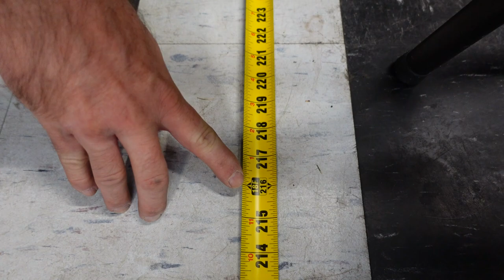Turbo S Wont Fit Trailer Widening Time DIY Part 1